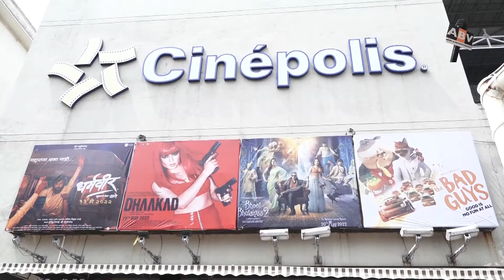Aayush Sharma Exit From Salman Khan's Kabhi Eid Kabhi Diwali After Controversy With Ayush And Salman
After Aayush Sharma's exit from Salman Khan's Kabhi Eid Kabhi Diwali now rumours are rife that Zaheer Iqbal who was likely to be part of the film may have opted out, too. In the past, whenever Zaheer was thrown the question of him being part of Kabhi Eid Kabhi Diwali, he neither confirmed nor denied the development.